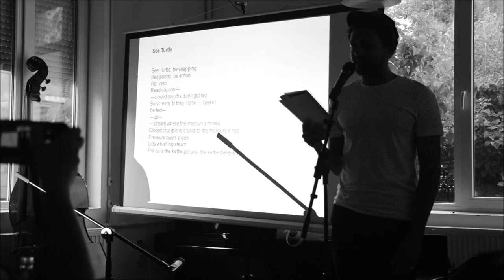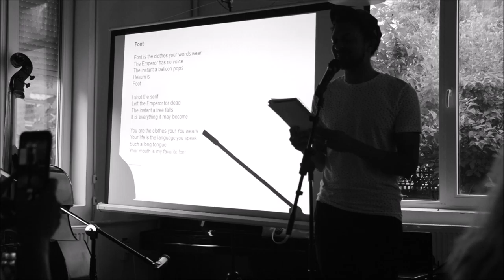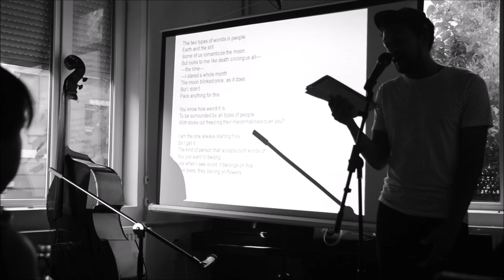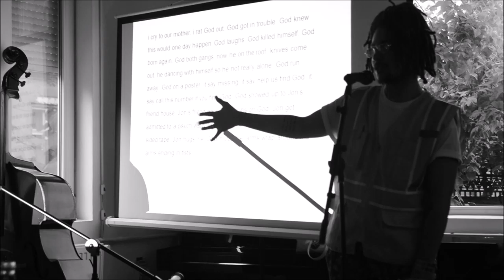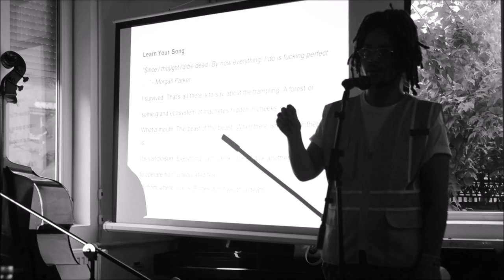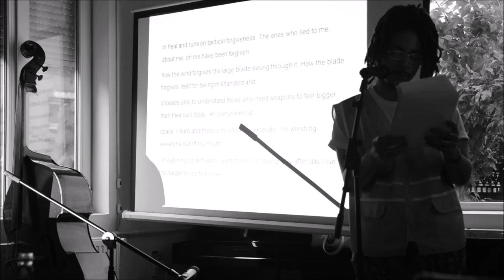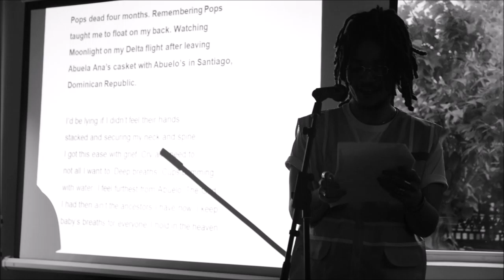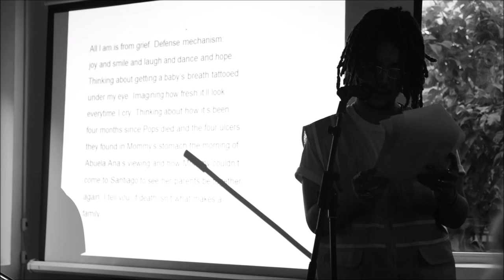Mason Granger & Gabriel Ramirez - Poetic Bridge New York - Bucharest